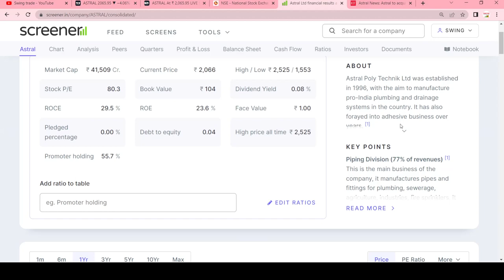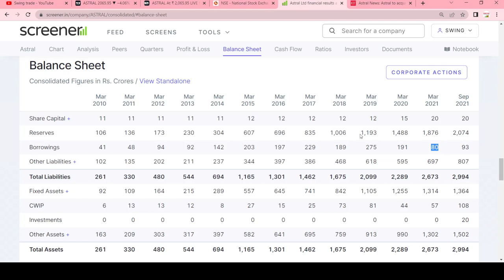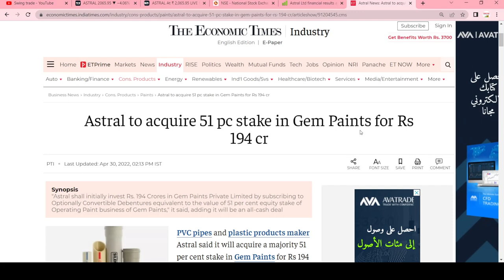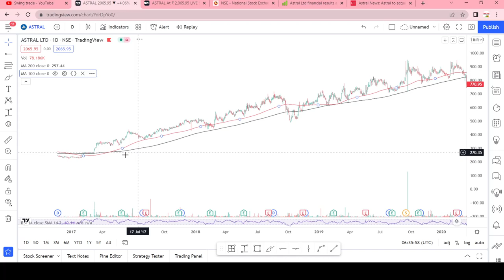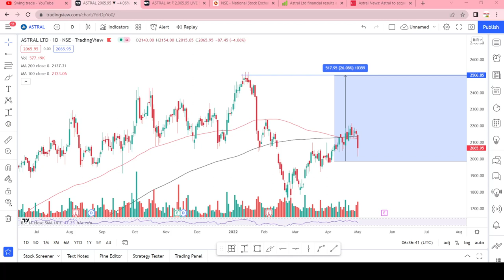astral share latest news || astral poly stock analysis || swingtrade || Multibagger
astral poly technik share latest news
astral poly technik share analysis

Multibagger,
Positional Trading
Technical Analysis
swingtrade
swingtradesks